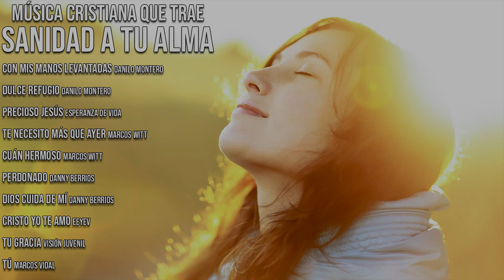MÚSICA CRISTIANA QUE TRAE SANIDAD A TU ALMA / ALABANZAS CON UNCION QUE SANAN TU VIDA / ÉXITOS 2020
• CON MIS MANOS LEVANTADAS / DANILO MONTERO
• DULCE REFUGIO / DANILO MONTERO
• PRECIOSO JESUS / ESPERANZA DE VIDA
• TE NECESITO MAS QUE AYER / MARCOS WITT
• CUAN HERMOSO / MARCOS WITT
• PERDONADO / DANNY BERRIOS
• DIOS CUIDA DE MI / DANNY BERRIOS
• CRISTO YO TE AMO / EEYEV
• TU GRACIA / VISIÓN JUVENIL
• TU / MARCOS VIDAL